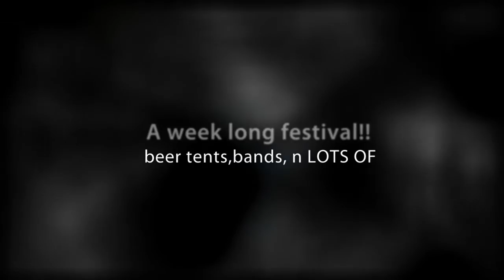It's Fiesta time in Palmares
Palmares a suburb of San Ramon, has a week long carnival (Jan13-21) with bands, beer tents, horse events,and bulls to entertain the crowd...and LOTS of beer!!!